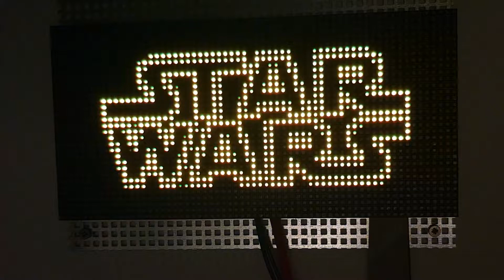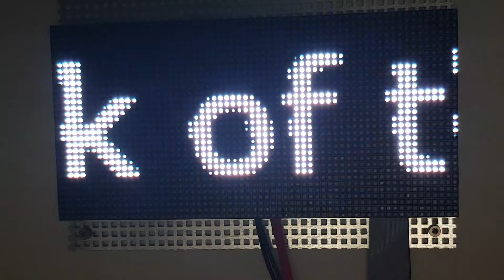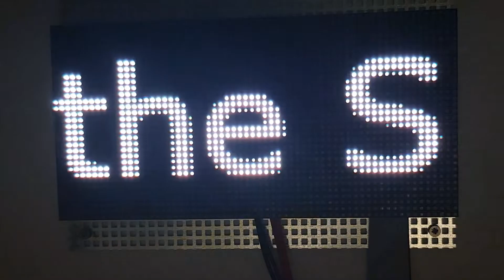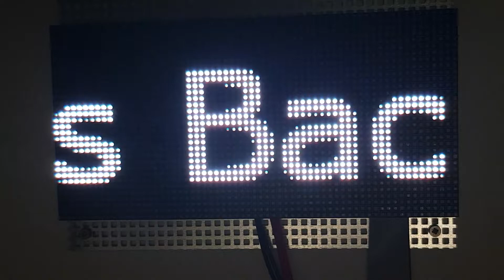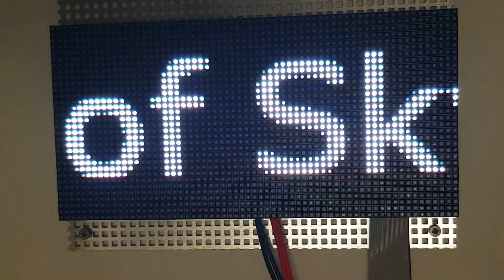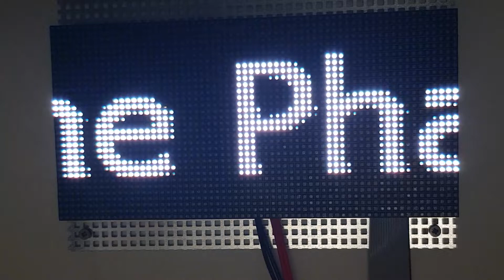May the 4th be with you - Star Wars RGB LED Matrix Display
An RGB LED Matrix display powered by a Raspberry Pi.

Displaying a special message for Star Wars Day.

A collection of images from all 9 of the Star Wars films in the three trilogies.

For more details see of how I created the display